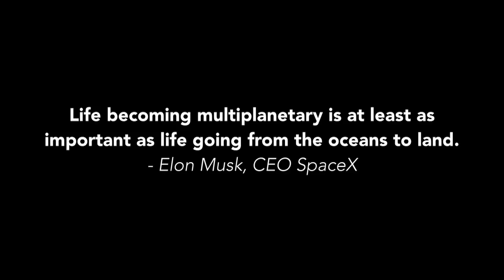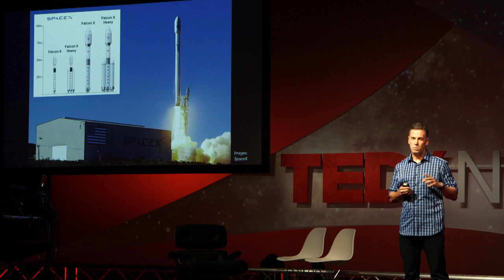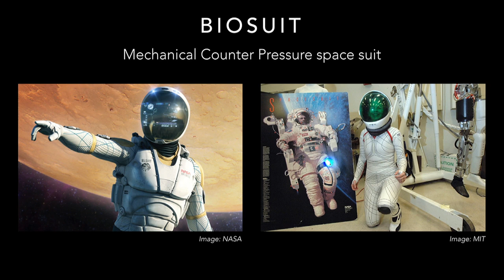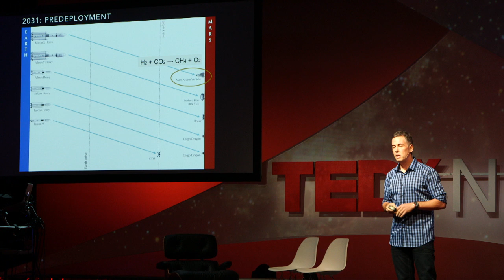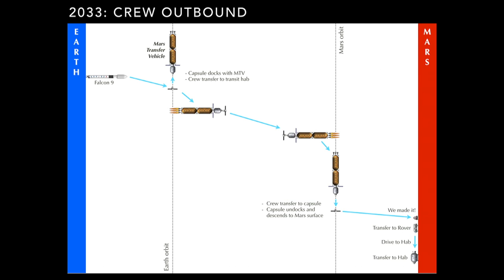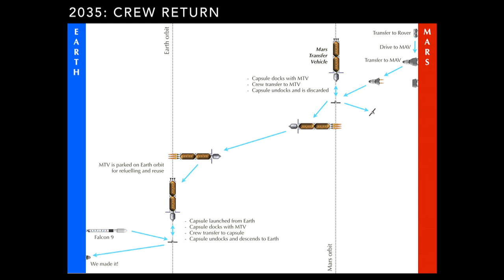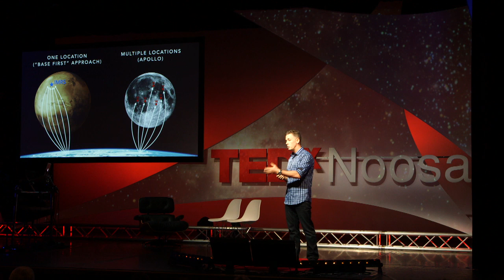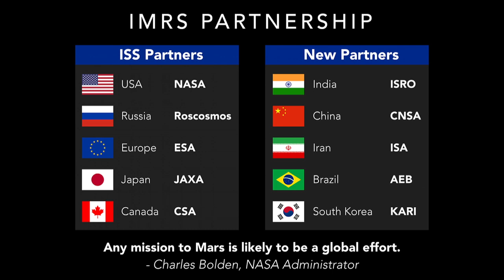The International Mars Research Station: Shaun Moss at TEDxNoosa 2014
Shaun Moss: Computer Scientist / Mars Society
Bio: Shaun Moss is a computer scientist with a 15-year passion for Mars. While reading Red Mars by Kim Stanley Robinson in 1999 Shaun realised that people would go to Mars in his lifetime, and he decided he wanted to be part of that. Since then he has been an active member of a variety of space enthusiast groups, mainly the Mars Society and Mars Society Australia (for which he acts as secretary and director) but also the Moon Society, the Mars Foundation and many others. Shaun's research has included how to make air and steel on Mars, Martian timekeeping systems, terraforming and more, and he has given numerous presentations at conferences in Australia and the United States. For the past year he has been developing a robust and affordable humans-to- Mars mission architecture with the intention of establishing the International Mars Research Station. He publishes regular writing on Mars at his blog and is working on a book; he has already published a book on one of his other passions, Practical Metaphysics.

Title: The International Mars Research Station
Synopsis: A practical, safe and affordable mission architecture and program, based on innovative new space hardware, to establish an international research station on Mars and initiate a process of settlement for the benefit of all humanity."